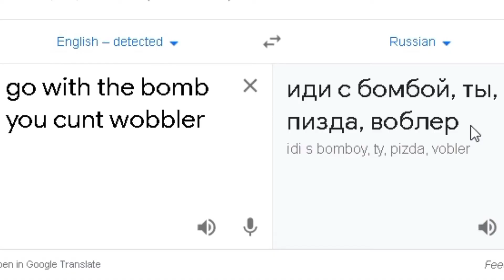GRETA THUNBERG DOES GAMING!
she doesn't (probably).